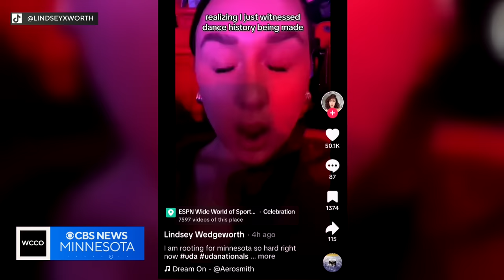University of Minnesota dance team goes viral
Performances of college dance teams competing in Orlando this weekend are garnering millions of views on TikTok and other social media sites. One of them being from the University of Minnesota. WCCO's Marielle Mohs caught up with the team about this growing attention on the national stage.